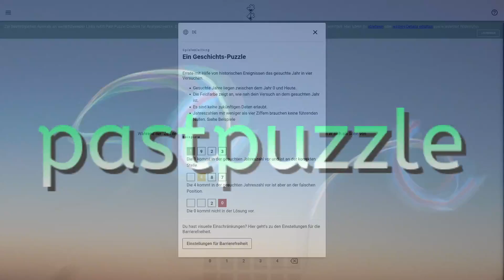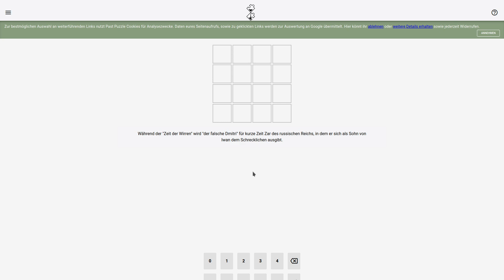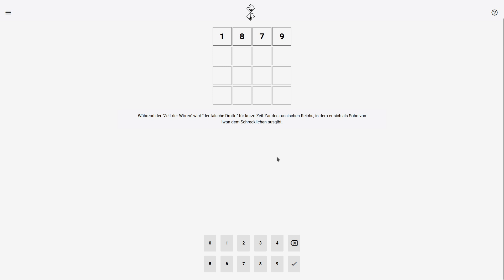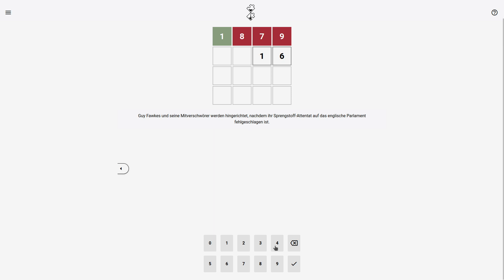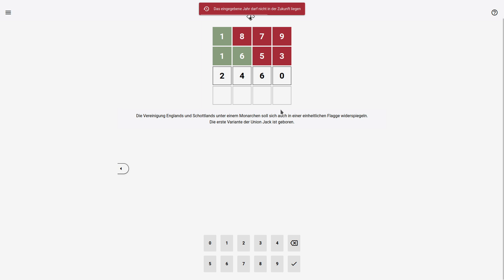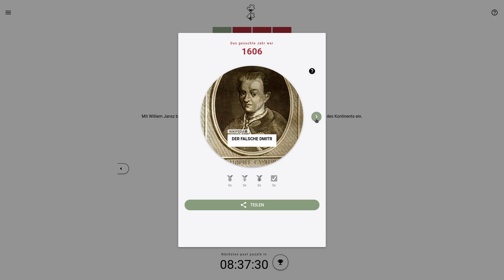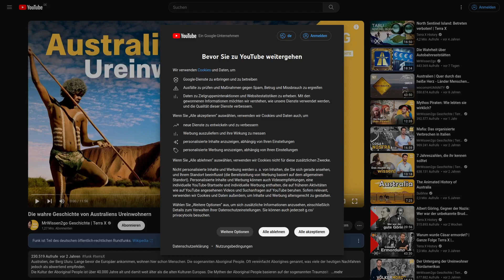History-Nerding bei pastpuzzle.de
Eine kleine Empfehlung für euch, pastpuzzle.de, ein Quiz, bei dem man auf lustige Art sein Geschichtswissen testen kann.